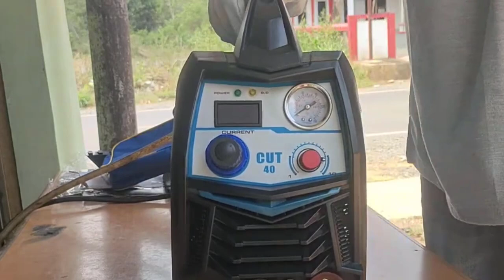Plasma cutting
Sure, here's a brief description and hashtags for the advantages of the Plasma Cut 40 e.

Deskripsi:
"Mesin Plasma Cut 40 e adalah solusi potong logam canggih yang cepat, presisi, dan portabel. Menghadirkan pemotongan akurat pada berbagai jenis logam dengan efisiensi energi tinggi.